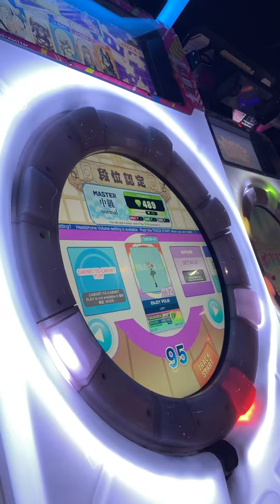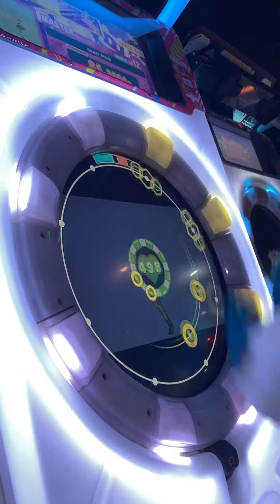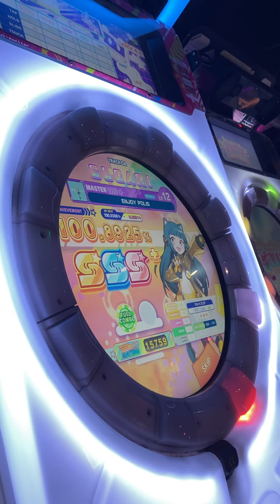[maimai Universe] ENJOY POLIS MASTER 1GD